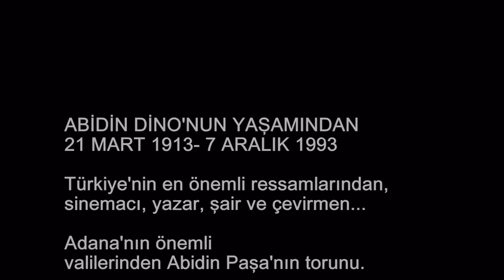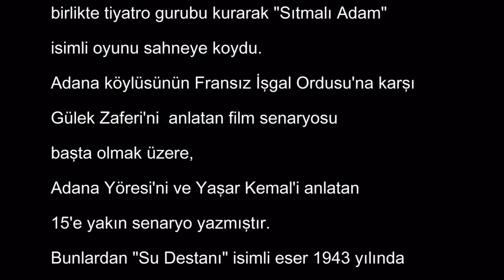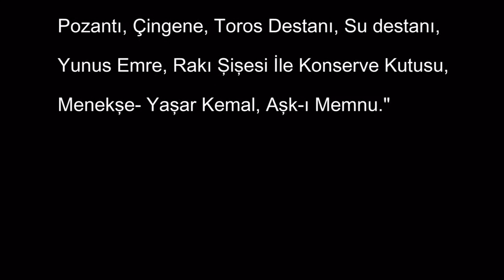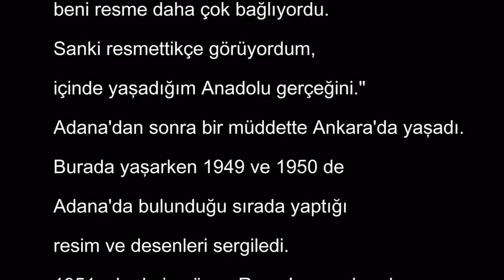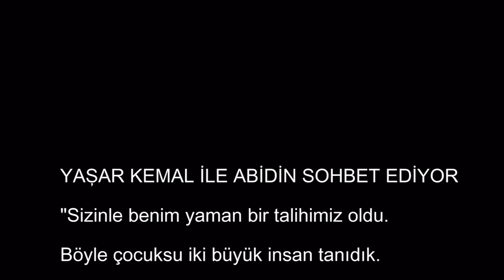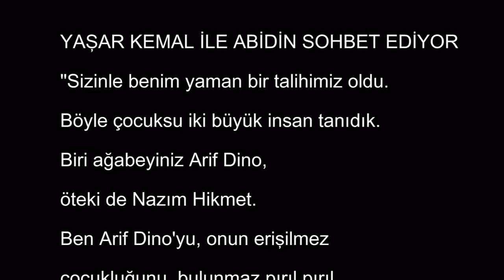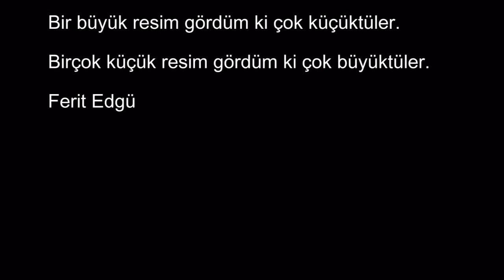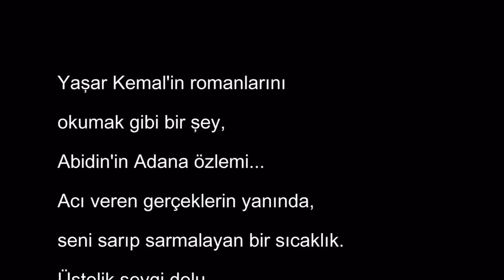Abidin DİNO Parkı Zihni Aldırmaz